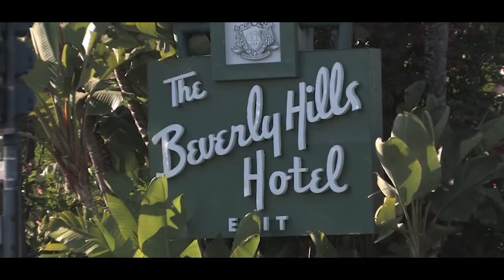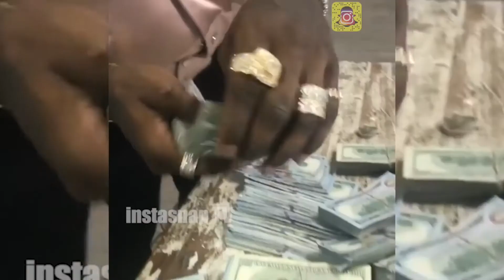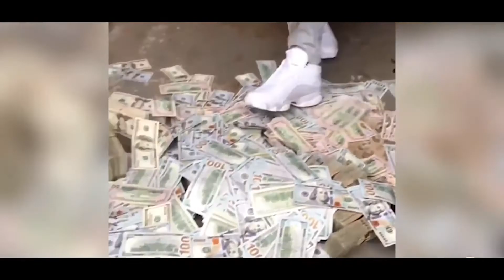Untold Story of Reality TV New Show With Ray J’s Too Short & Scott Disick’s manager David Weintraub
David Weintraub's new project of the real behind the scenes of the realitytvbusiness